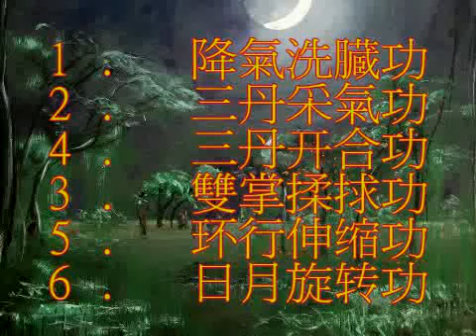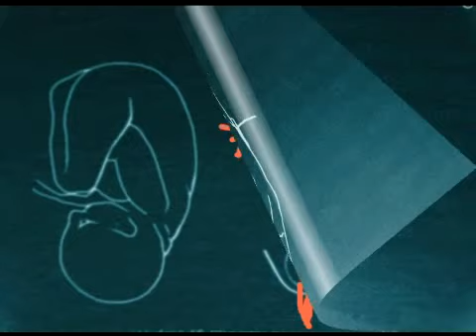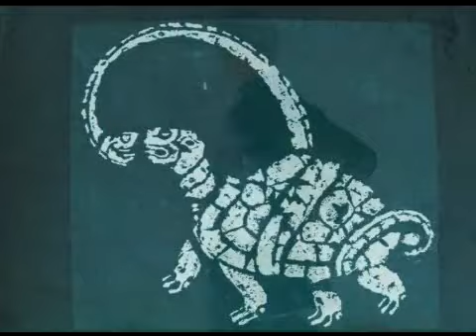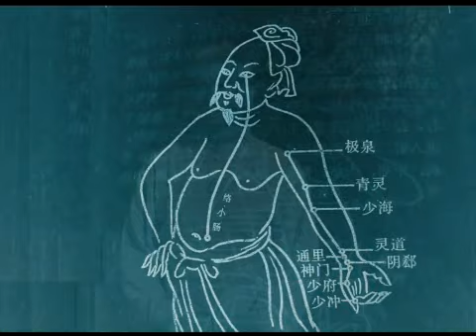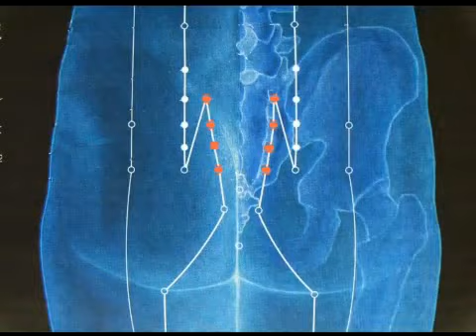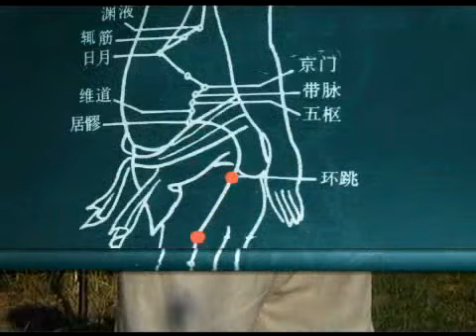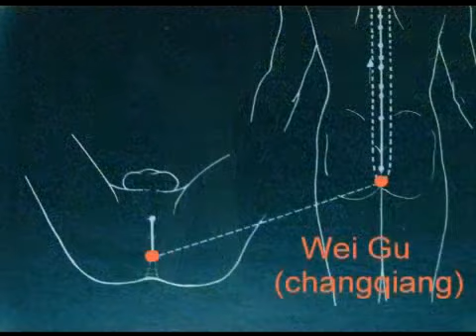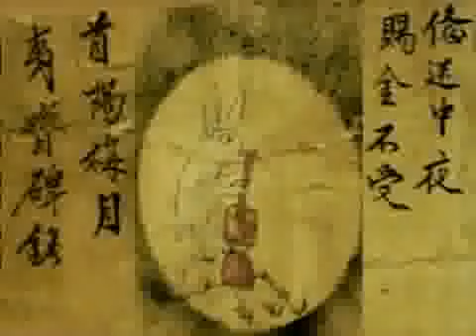The Hunyuan Gong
a 4. gyakorlatot csakis pedagógiai szempontból indokolt előrevenni ! A saját gongodban a labda golyógömbjének összedolgozása feltétlen pendíti annak respirációját !